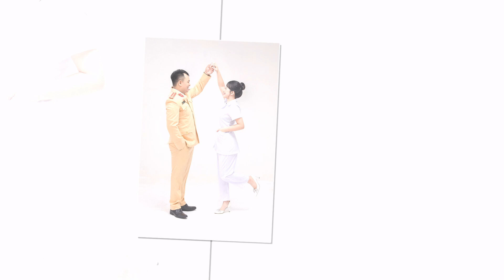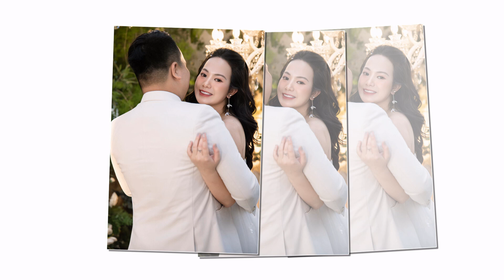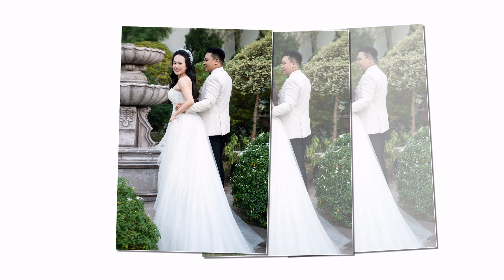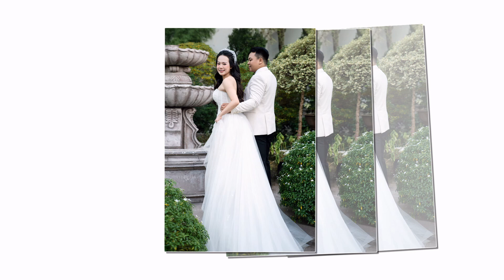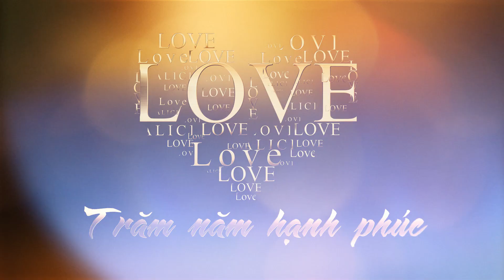Side Wedding Dung